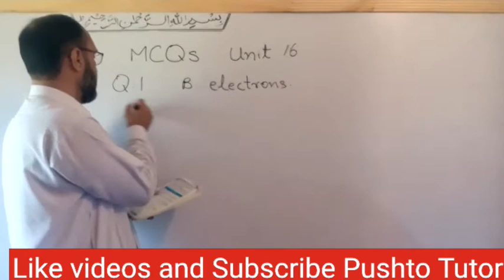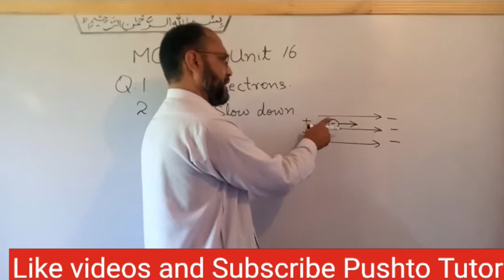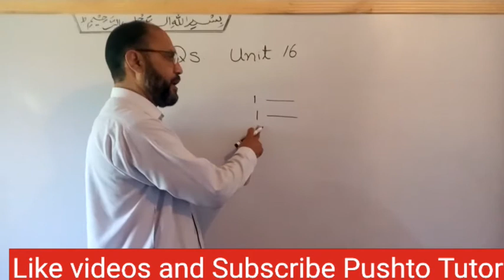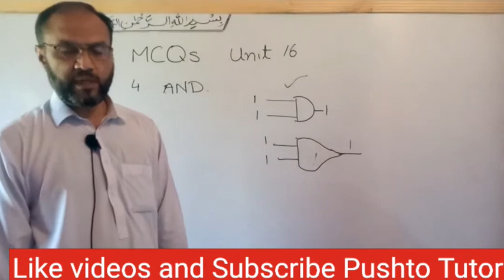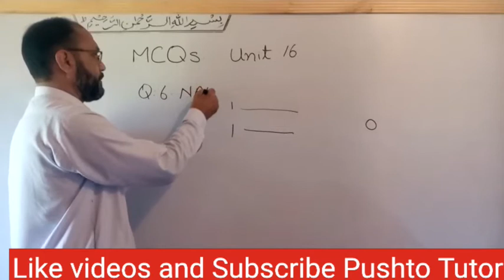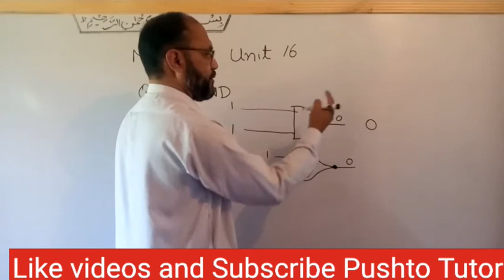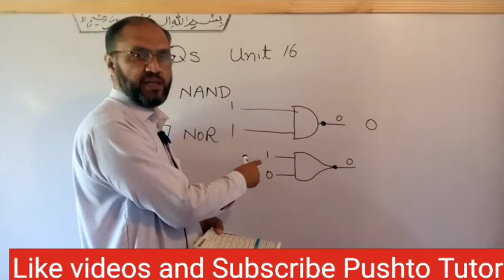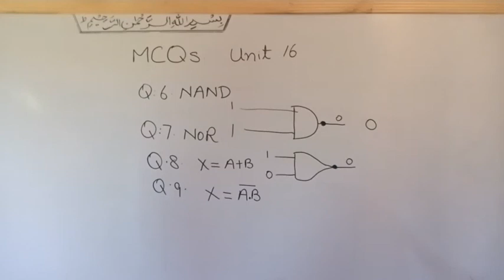MCQs explained, Unit 16 , Introductory Electronics , Physics 10th , Pushto Tutor tech , Lecture 87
In this video the students of class 10 Physics will learn about the topics in unit 16 introductory electronics.

pushto tutor
kpk textbook
shah khalid